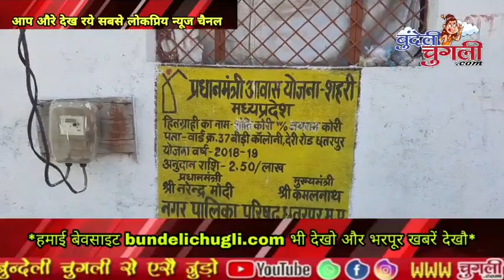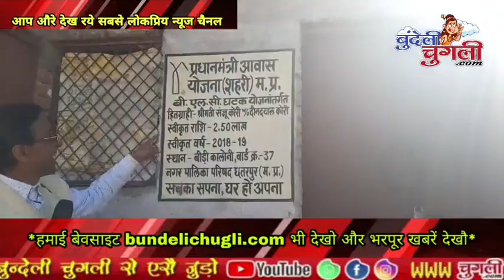चुगली Live : छतरपुर के देरी रोड पै बसी बीड़ी कॉलौनी की सरकारी जमीन और कुआं पै अबैध कब्जा